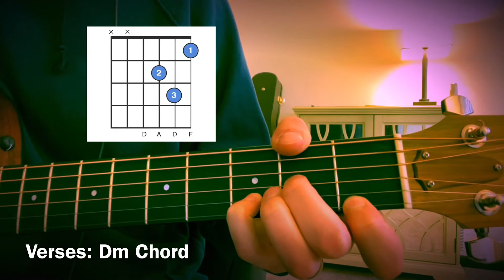Sam Smith & Demi Lovato - I’m Ready | Guitar Lesson *NO CAPO*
Thanks!